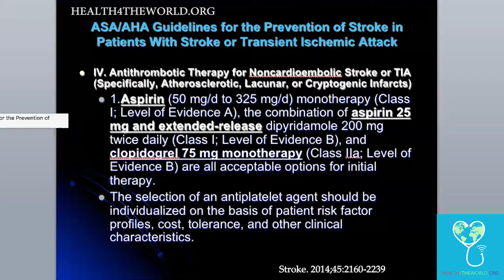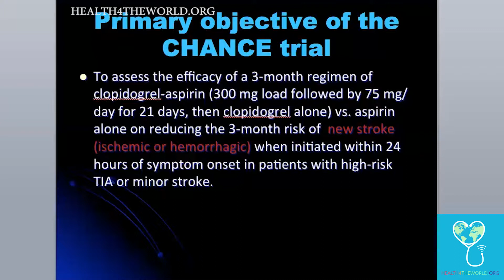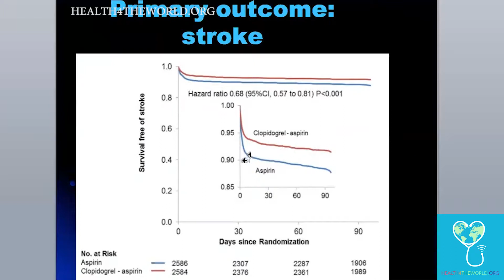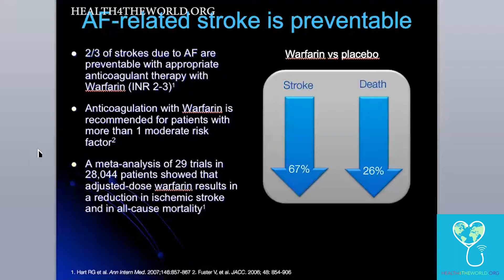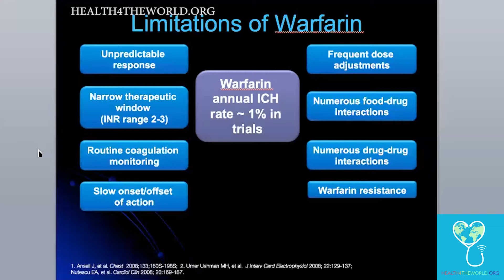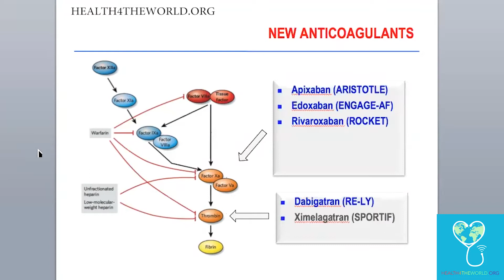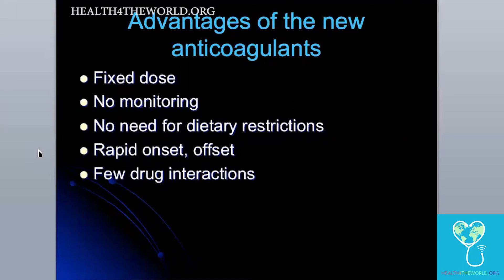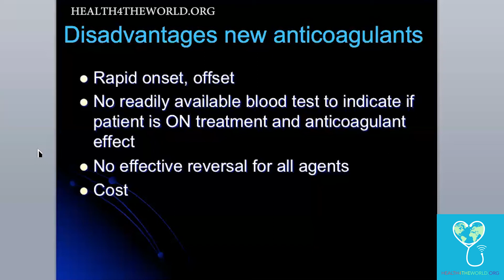Stroke Prevention - PART 1 | Health4TheWorld Academy